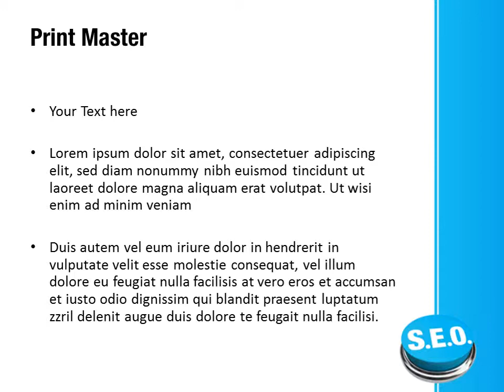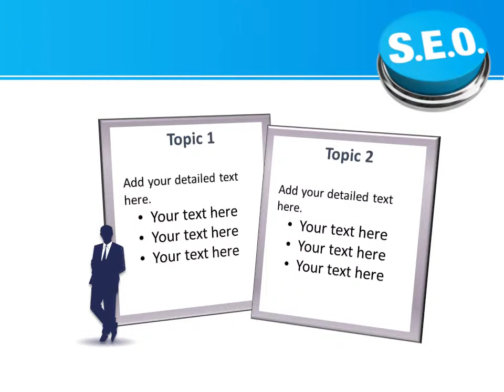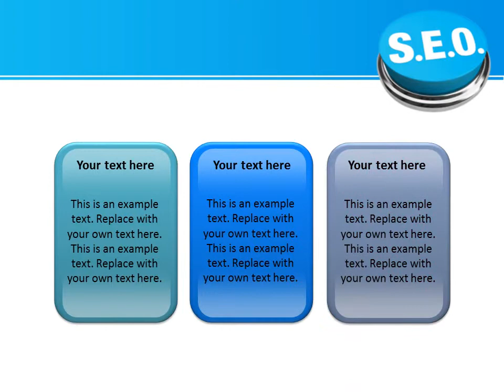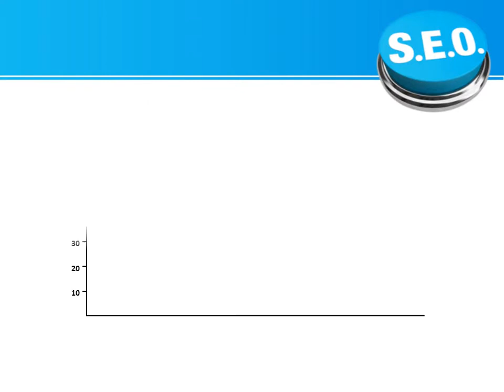Search Engine PowerPoint Template Backgrounds - DigitalOfficePro #03497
Create amazing presentations with Search Engine PowerPoint Template and Backgrounds.

Search Engine PowerPoint templates come with a set of PowerPoint Diagrams, Charts and Shapes. Sizzle your presentation with this professionally designed and fully editable Search Engine PowerPoint Template. This template is available for instant download on purchase.